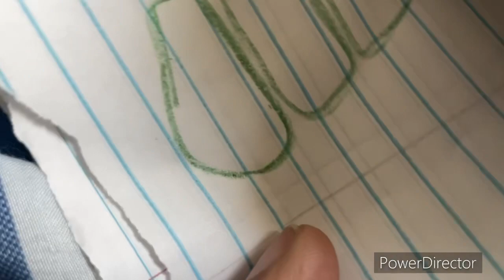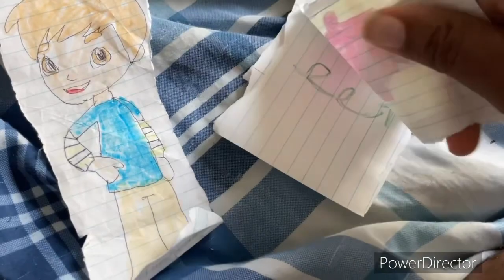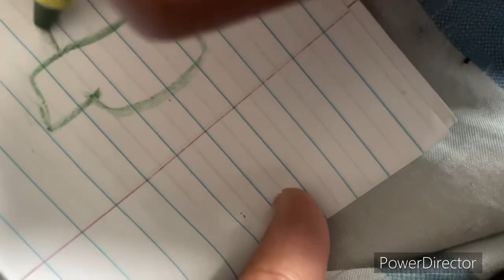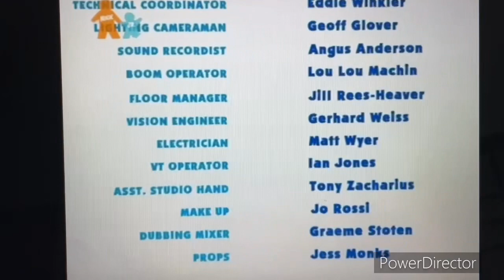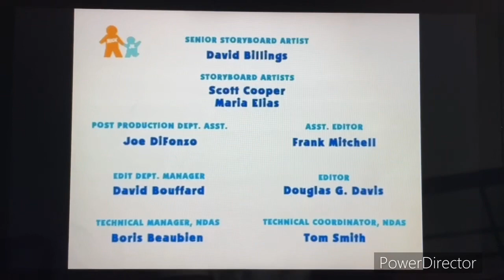Corey’s Clues: [S4] Ep. 10 - Corey’s Backyard Ballgame Bonanza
The Gang Play Ball games